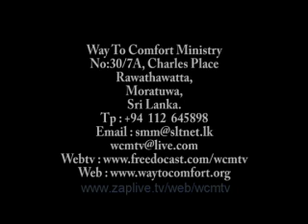Sicily Islands, Italy Pt1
Healing Service In Italy